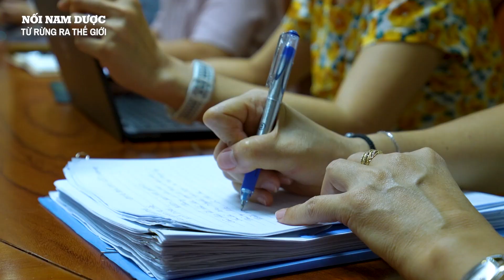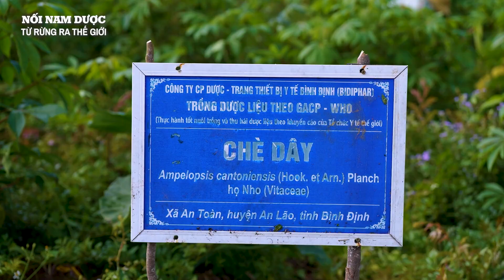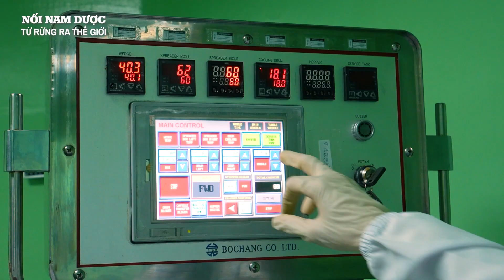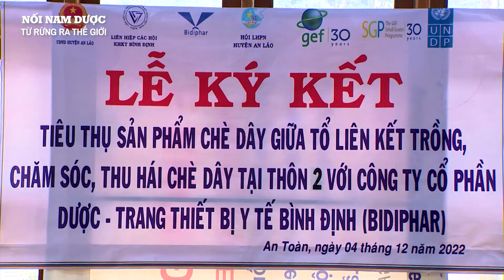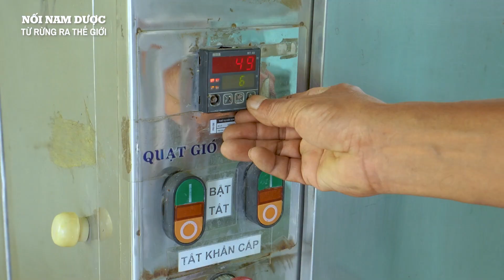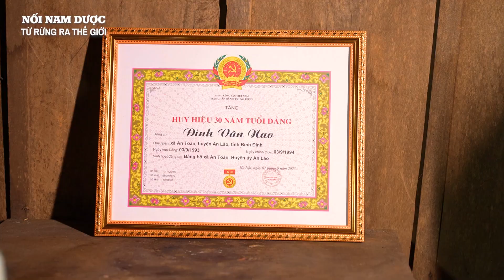Sợi chỉ đỏ nối nam dược từ rừng ra thế giới